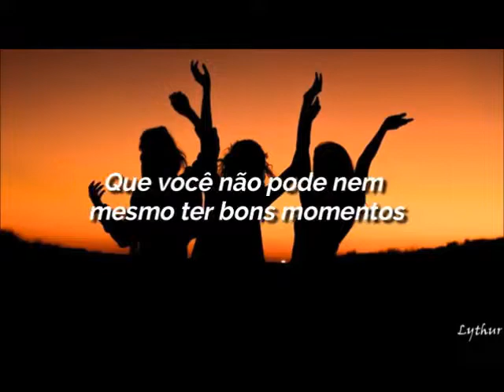Price tag MP player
Listening para aula de Inglês